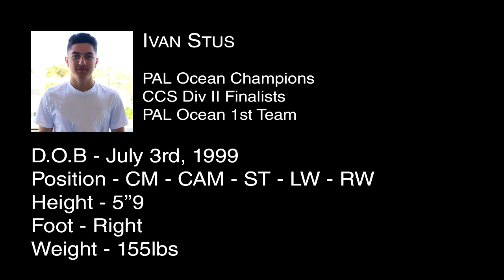Ivan Stus Senior Year Soccer Highlights 2016-2017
This is a collection of highlights from my Senior year at El Camino High School. Not all of my games were recorded, so it's clips from about 12 games. I was selected into the 1st team PAL Ocean Division and San Mateo County Daily Journal Honor Roll for the week of January 31, 2017. I played the whole season in the attacking midfielder role. Hope you Enjoy!
21 Games
7 Goals
9 Assists

Thanks to Kevin Corcoran for filming the games.